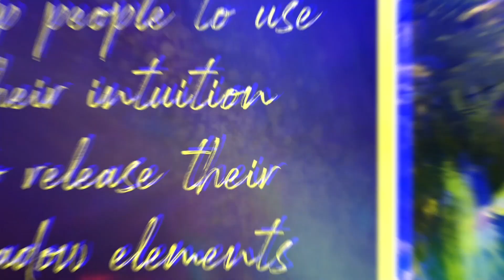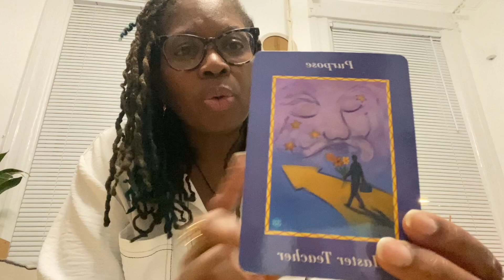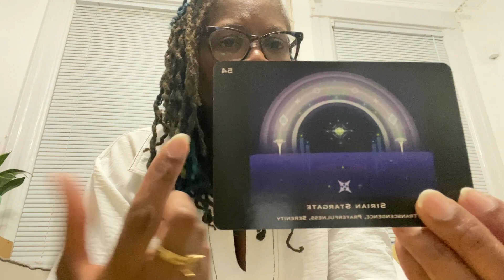Message from Spirit that You Need to Hear Right Now! A Weekly Pick a Crystal Reading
Hello Dynamic Stars!

Here's the weekly reading. It's a timeless reading so whenever you happen upon it, it is when you're to hear this/these messages.

Prior to filming, one of my spirit guides, Seker, came to me. I began singing their song and then set up my reading table. So, there is a general theme through all three readings which comes out differently in each reading.

There are three crystals to choose from:

Quartz Point ~ 1: 00:45
Aragonite ~ 2: 07:56
Selenite ~ 3: 15:12

There is a smoke cleansing at the start of each reading and a flame at the end of each reading. The candle was lit on my reading table the entire time. However, I wanted to share some of its light with all of you.

Many blessing to all of you in this week.

Love & Light,
Zurri

Online Course ~ How to Communicate with Your Spiritual Guides by Azurite 22 (Zurri Muse).

Here are some meditations to try out. (You'll know what this means should you get that pile.)